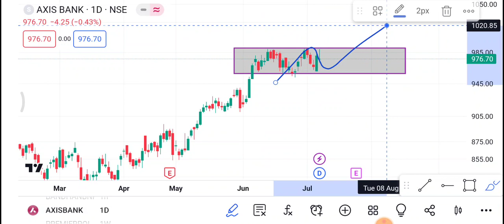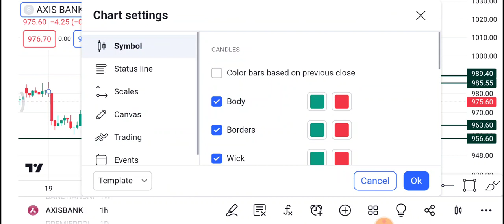10 July Axis Bank Share | Axis Bank Share latest news | Axis Bank Share price today news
1-) Axis Bank Share
2-) Axis Bank share news today
3-) Axis Bank share latest news
4-) Axis Bank share price
5-) Axis Bank share analysis
6-) Axis Bank share price today